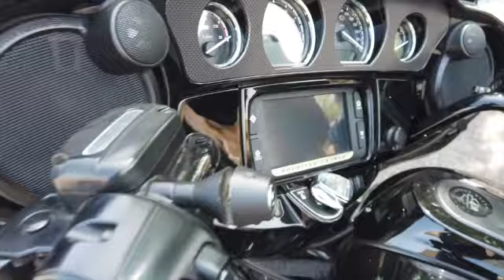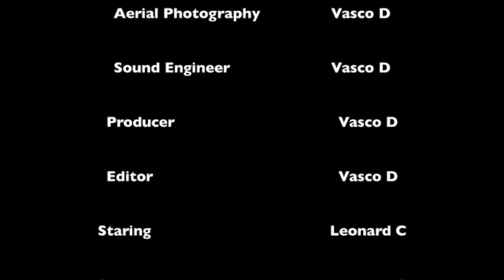Riding in Goodyear